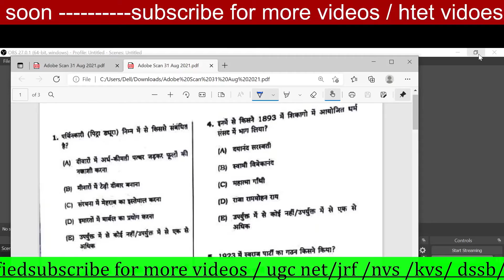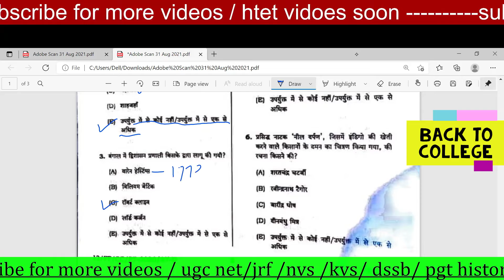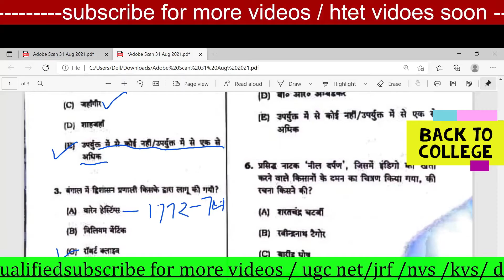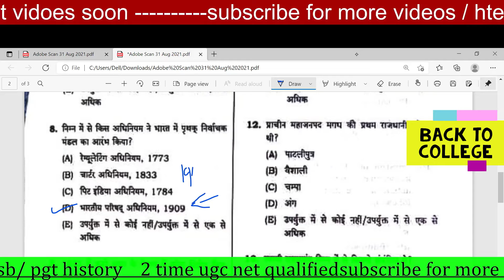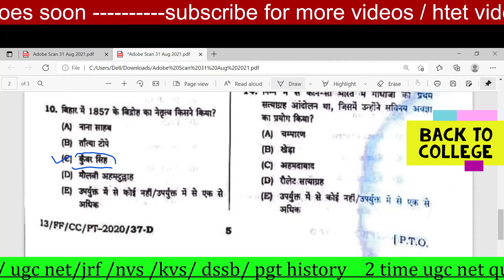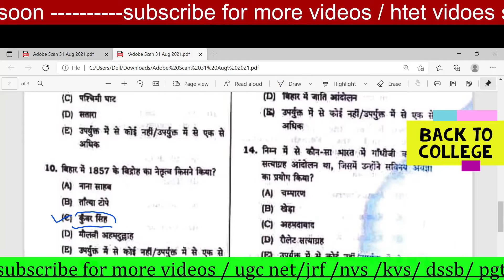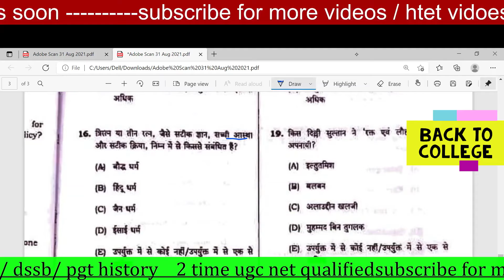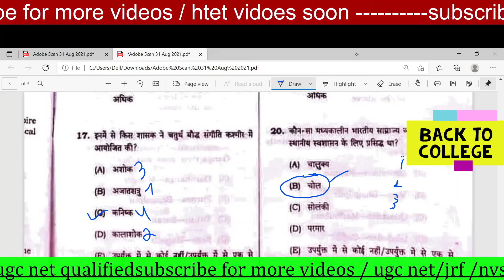Bpsc exam question || bpsc answer key | bpsc exam history questions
NTA net history\